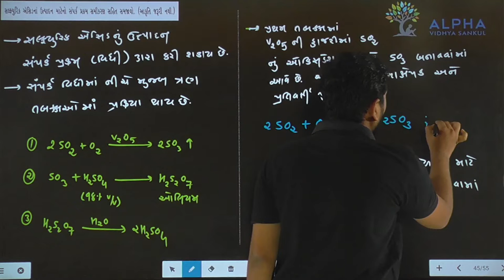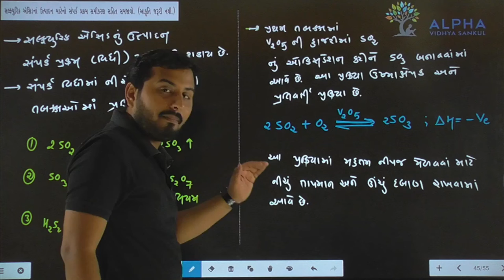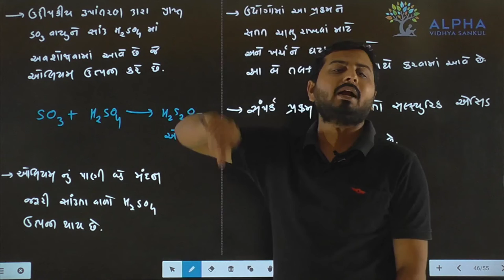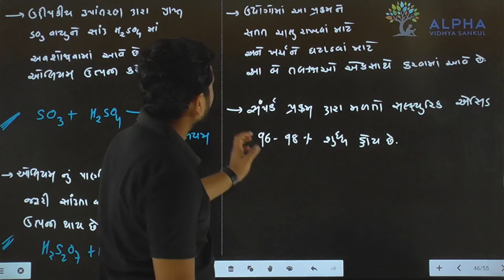Paper 1 | Section B | Que 17 | Chemistry | Std. 12 | Alpha Vidhya Sankul | in Gujarati by J K Sir